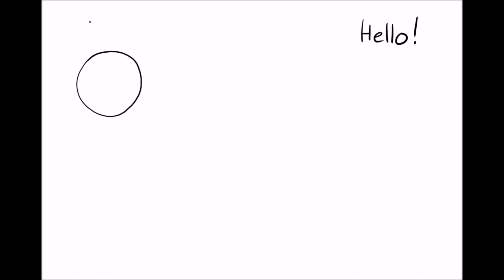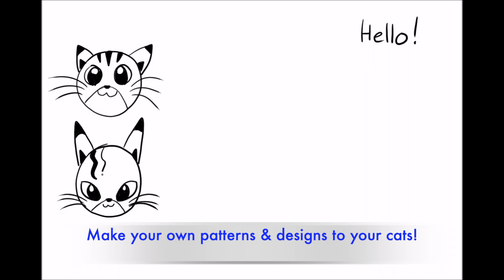Crossroad Kids - Drawing: CAT Drawing with Teacher David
Hope you enjoy this video on how to draw cats,  with Crossroad Kids' Teacher David!

-- Post your Cat drawings and use the hashtag CrossroadKidsJCCat and CrossroadKidsJC